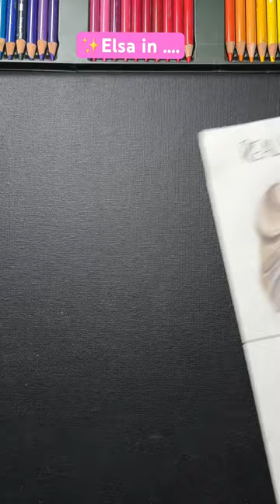✨I tried drawing Elsa in 4 different styles😳(prt 2 ) and I’m shook…